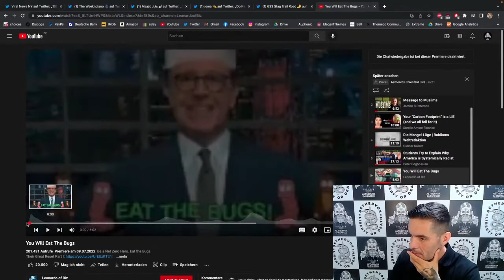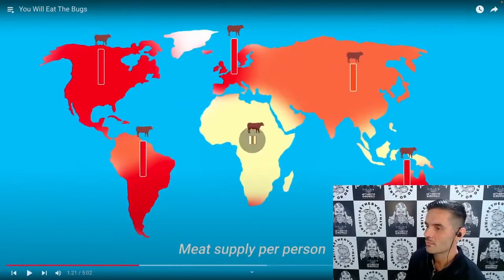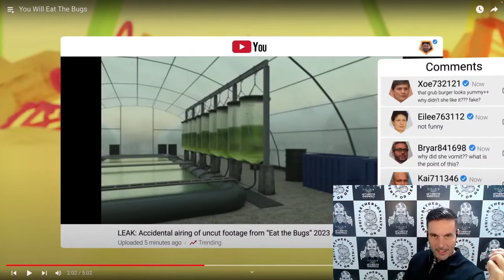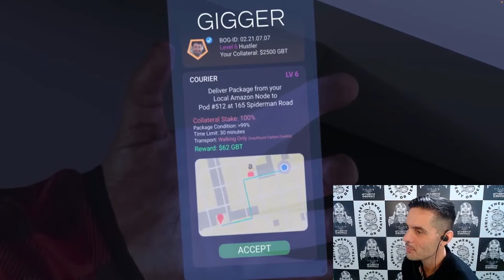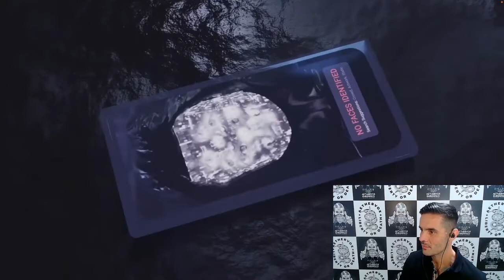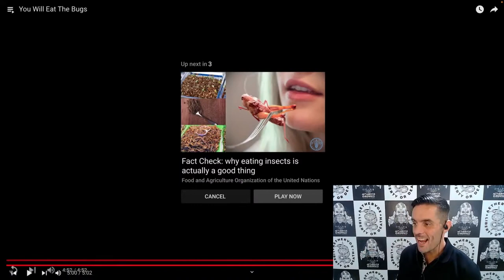You Will Eat The Bugs / Du wirst die Käfer essen AethervoxEhrenfeld Meme Reaction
Aethervox Ehrenfeld reagiert auf »You Will Eat The Bugs«. Genießt den möglicherweise letzten freien Sommer vor dem totalen Klimalockdown. Klaus und die Hexe Greta haben da etwas vorbereitet: Fleisch ist rechts und Käfer fressen wird sich folgerichtig gut auf euren Social Credit Score auswirken.